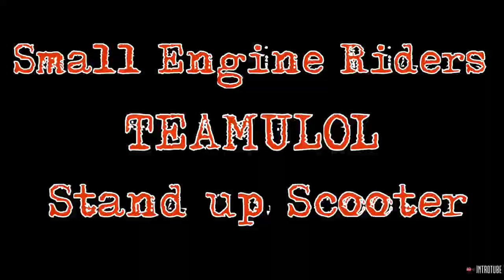Test Ride 46cc 2stroke engine x stand up scooter x serped x evo 49cc,63cc x new ped ni Pres.Olan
Test ride at C5 extension karuhatan Valenzuela
serped Y frame 46cc R460 engine
serped suspension 49cc china engine
Evo 63cc engine
Riders:
Ginoong Carl - serped Y frame
Aerial - serped suspension repentless
Randahl - evo 63cc